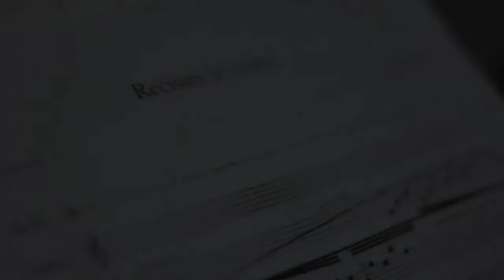Recitare le ceneri: Reciting the ashes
Mario Moroni: voice, Yago Vazquez: Piano, recorded in New York City, August 2014.